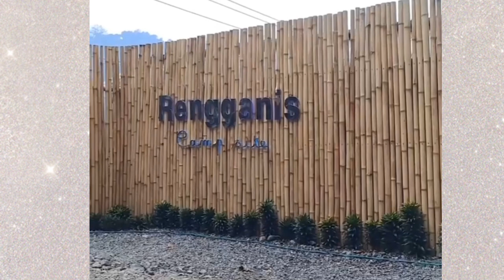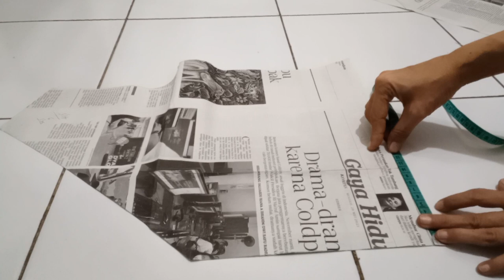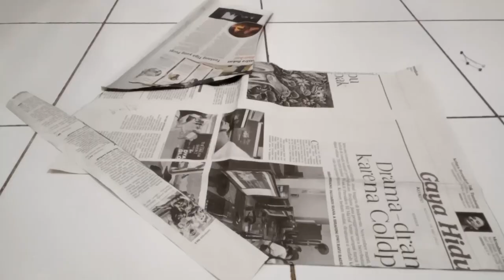Menjahit Baju Han Book Itu Sangat Mudah!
Baju Atasan simpel bergaya Korea